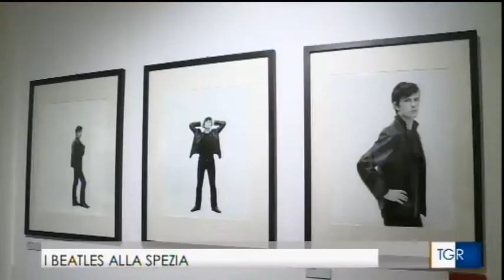Mostra Astrid Kirchherr - TGR RAI Liguria - 18 aprile 2018